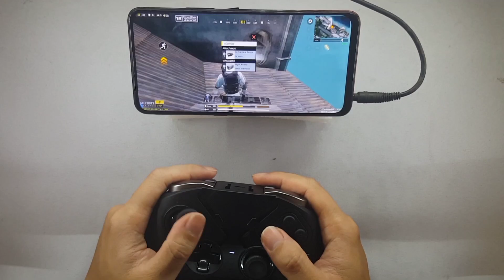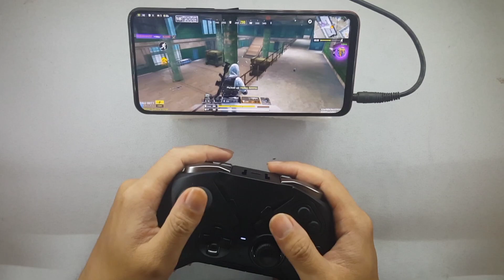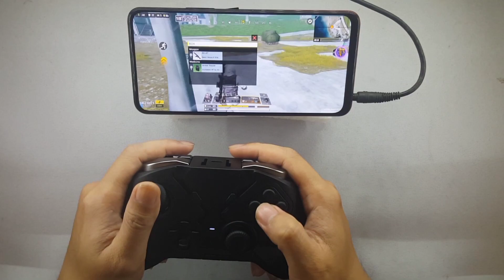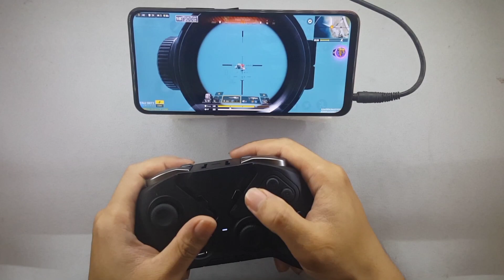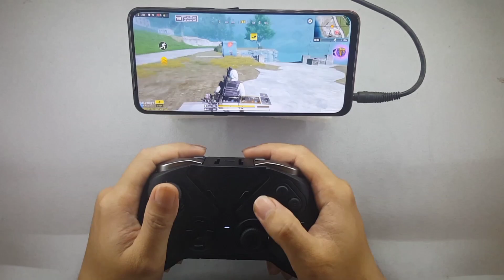Alcatraz - Call of Duty Mobile | Flydigi Apex 2 Controller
Game: Call of Duty Mobile
Platform: Android
Phone: Vivo V15
Genre: FPS
Gamepad: Flydigi Apex 2

Use Flydigi Game Center software and Flydigi Apex 2 controller to play Call of Duty Mobile.